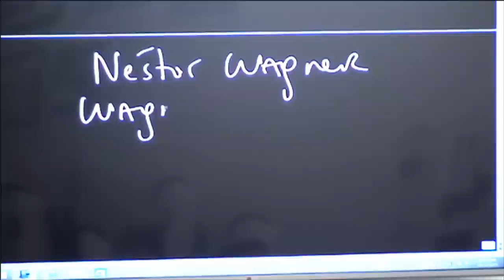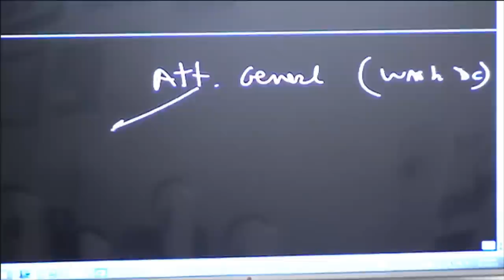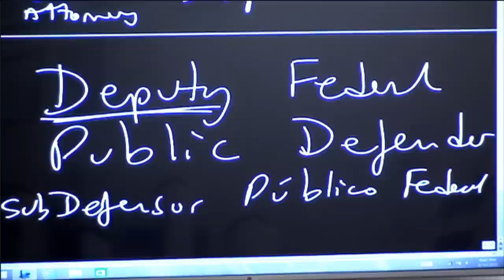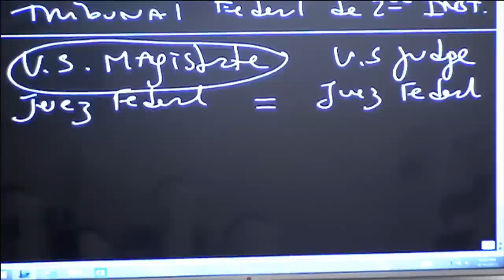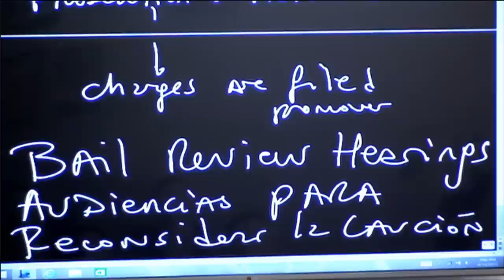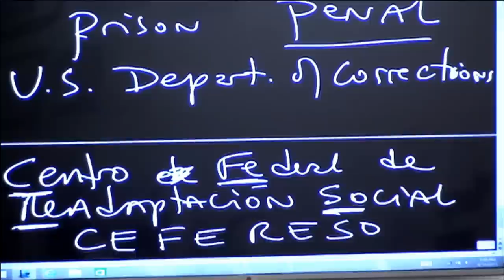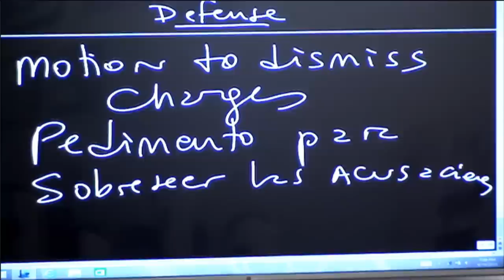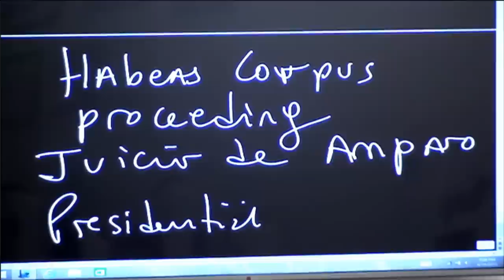Federal Court Terminology